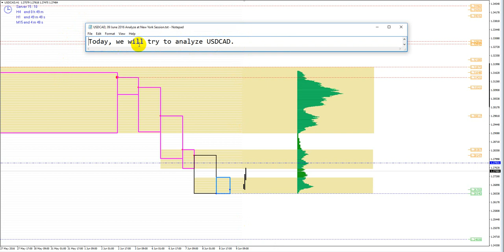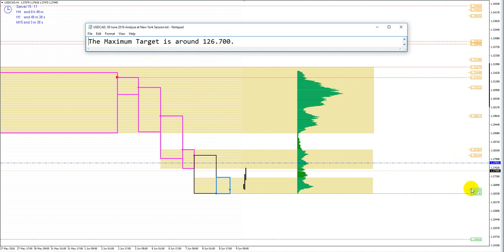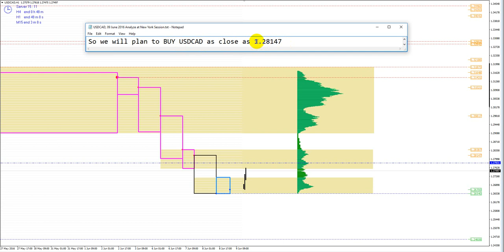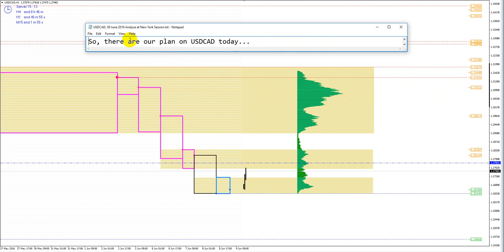USDCAD, 09 June 2016, Analyze at New York Session